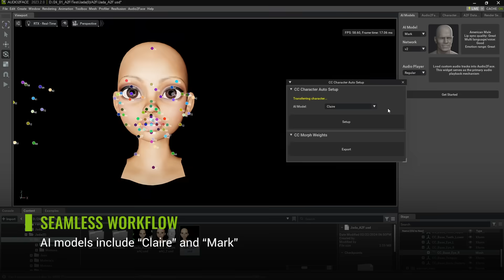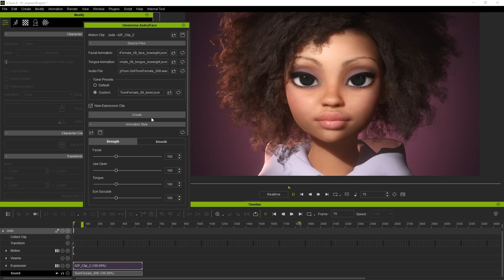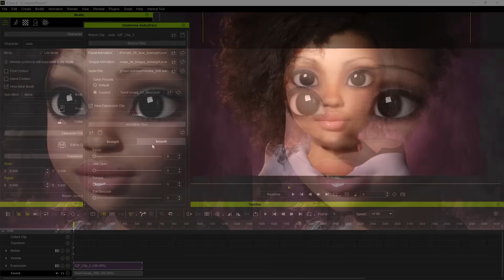Audio2Face - AI-Powered Facial & Lip Sync Animation | iClone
Seamless integration between Character Creator, iClone, and Audio2Face. This robust connection, empowered by NVIDIA’s AI animation technology, revolutionizes multi-lingual facial lip-sync animation production. Not only does this integration bolster NVIDIA’s Audio2Face with a versatile cross-application character system, it also enhances facial editing capabilities, enabling users to export character animations to leading 3D engines like Blender, Unreal Engine, Unity, and Omniverse.

00:00 Expressive Facial Animation by Any Voice and Language
00:27 Seamless Workflow
01:45 Tweakable Animation Styles
02:14 Animation Refinement
02:54 Believable Facial Performances